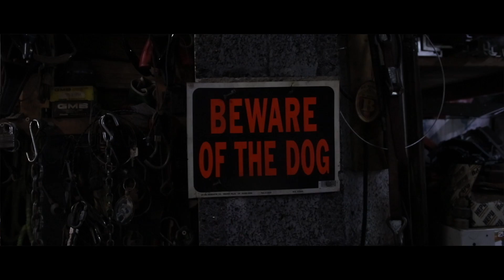Lücy "Lü Frankie" Filmed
Lücy "Lü Frankie"

Filmed and Edited by: T-Rich Films